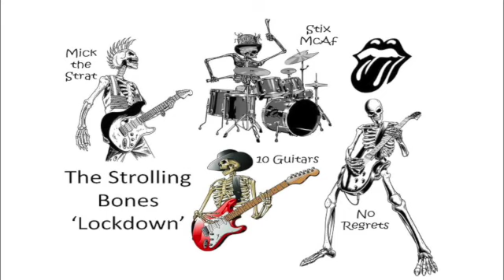Don't Worry Baby (Cover by the Bones)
Digital Collaboration by blokes old enough to know better... :@)

 - Mick the Strat on Guitar and Keyboard
 - Stix McAf on Drums and Backing Vocals
 - No Regrets on Bass and Backing Vocals
 - 10 Guitars on Guitar and Vocals